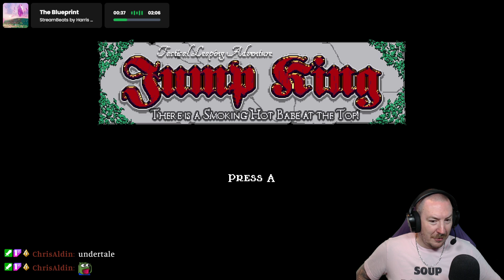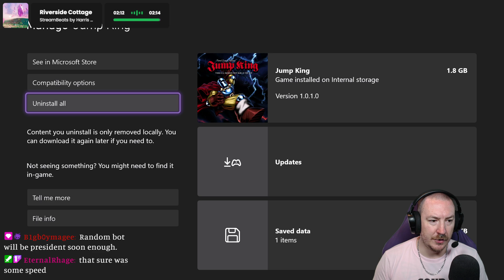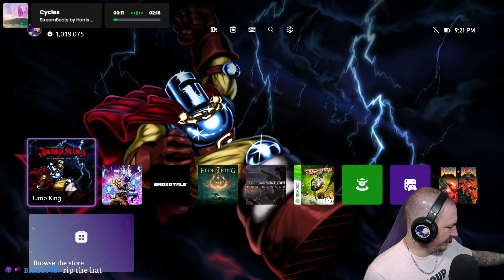STILL HAVEN'T LEARNED MY LESSON - Jump King [6]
Jump King is a 2019 platforming video game developed by Nexile. Jump King was released on Steam for Microsoft Windows on May 3, 2019. It was released for PlayStation 4, Nintendo Switch, and Xbox One on June 9, 2020. In the game, players must ascend a tall, vertical tower and avoid falling down by making careful jumps. Multiple free expansions for the game have been released since its launch.

The game received viral attention due to its difficulty and has been featured in Twitch live streams.

The player controls a king who can move by either jumping or walking, and must reach the top of an extremely tall tower to beat the game. Jumps can be charged, which affects how far the player moves each time they perform a jump. The game encourages players to experiment and features multiple routes to reach the top of the tower and beat the game. Additionally, at the top of the tower, there is a "smoking hot babe," teased through dialogue at the beginning of the game.

In addition to the main game, there are two additional modes titled "New Babe+" and "Ghost of the Babe."

The game's soundtrack has a total of 33 different songs, which belong to different modes. As the player progresses further up the tower, these songs accompany the location they are currently in.

The game's difficulty and style of gameplay has been compared to Getting Over It with Bennett Foddy.

The game received mostly positive attention. Oliver Roderick of Switch Player noted the game's intentional difficulty, but described it as "truly solid." Similarly, Andrew Shaw of The Digital Fix praised the game's difficulty, soundtrack, and "beautifully pared-down but still vibrant and evocative 16-bit art style and equally retro sound effects." Other reviewers were critical of the game's difficulty, with Paul Collett of Finger Guns feeling that the game's challenge was "left to chance and [not] to player skill," despite the game not having any luck elements whatsoever. [Wikipedia]